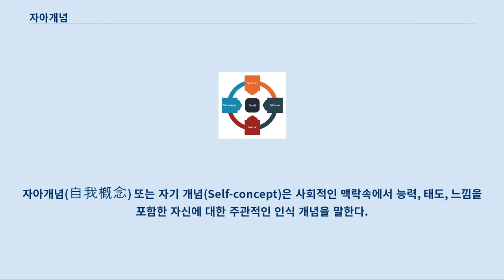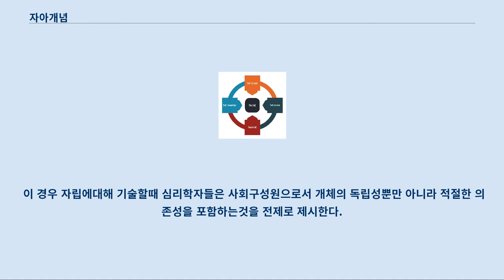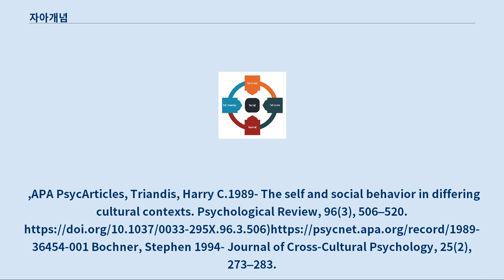자아개념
자아개념(自我槪念) 또는 자기 개념(Self-concept)은 사회적인 맥락속에서 능력, 태도, 느낌을 포함한 자신에 대한 주관적인 인식 개념을 말한다.
 긍정이나 부정 또는 어느 한가지가 아닌 양극으로 연결된 연속성의 성질이다.
 세부적으로 예를 들면 긍정적 자아 개념, 중립적 자아 개념으로 나눠볼 수 있다.
 현대에 이르러 어린시절에는 부모와 형제와 같은 가족 또는 교육기관에 속해서 매우 큰 영향을 받으며, 이후 친구, 선생님 , 우상 등으로 범위가 확대 된다고 여겨진다.
 심리학에서 자아개념 또는 자기개념은 '자기와 타인의 관계에서 자기에 대한 인식, 자기의 신체적 특징, 자기의 성격과 능력 따위를 스스로 이해하는 모습이다'라고 말할수있다.
 이러한 맥락에서 신체적 자기개념(身體的自己槪念)은 자신의 신체에 대한, 전반적 생각 또는 개념으로 자신의 비만, 유연성, 근력 따위에 대한 생각 또는 개념을 뜻한다.
 한편 생리학적 개체발생학적으로 생후 약18~24개월을 전후해서 자기개념이 발달한다는 사실이 받아들여지고 있다.
 많은 연구결과에서 문화는 자기개념의 형서에 있어서 필수적인 환경이다.
 가장 대표적인 요소로는 사회와 가정의 환경속에서 언어를 습득하는 유년기 과정을 거치지 않고서는 사회의 한 구성원인 인간으로서 자립하는것이 사실상 불가능하다고 알려져있다.
 이 경우 자립에대해 기술할때 심리학자들은 사회구성원으로서 개체의 독립성뿐만 아니라 적절한 의존성을 포함하는것을 전제로 제시한다.
,APA PsycArticles, Triandis, Harry C.1989- The self and social behavior in differing cultural contexts. Psychological Review, 96(3), 506–520. Bochner, Stephen 1994- Journal of Cross-Cultural Psychology, 25(2), 273–283.